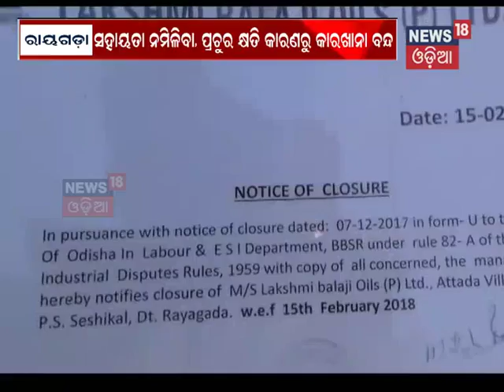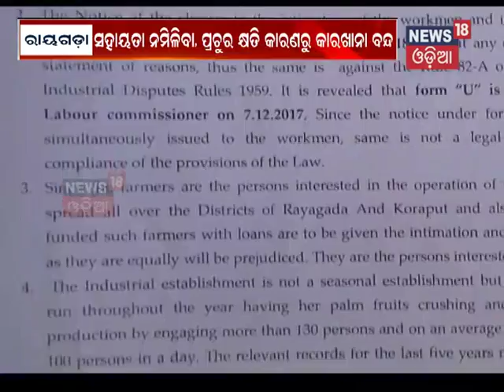Laxmi Oil Palm Company Sends closure notice to first Palm Oil Company in Rayagada